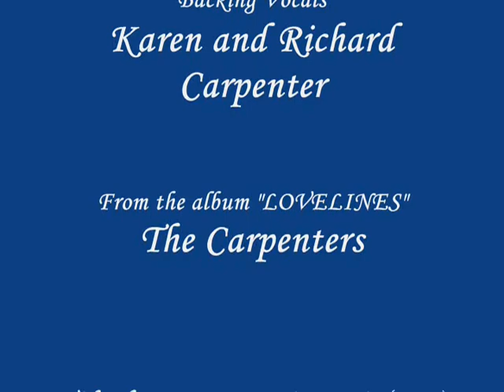Carpenters - Slow Dance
In 1978, while Karen and Richard were recording their first Christmas album, they also recorded several other tracks which were intended to have been released on a 10th-anniversary album. The album was never completed and the tracks were relegated to the vaults at A&M until 1989 when Richard finally completed the tracks and released them on the Carpenters album "Lovelines."

I'm not sure, but this may possibly be a work lead. I've always felt this was a song that would have worked perfectly on Karen's solo album, as well.

Says Richard: "Slow Dance" was recorded during the same session as was "Honolulu City Lights." I heard this song on Kristy and Jimmy McNichol's album and subsequently played it for Karen, who loved it. It was somehow reminiscent to both of us of a song from the sixties and though I had misgivings about the lyric being too "young" we nevertheless recorded it. I'm glad we did.

Slow Dance

It's a slow dance
Take a little time for some romance
Come a little closer baby, slow dance
Whisperin' the words I want to hear

It's been a long night
Now my head is on your shoulder and it's so right
Your sweet and gentle kisses on these closin' eyes
Tonight I will be dreaming of you

When I saw you for the first time
I never thought that this could be
I never thought you'd come my way
I never thought I'd hear you say "dance with me"

Now it's a slow dance

Now it's a slow song
Seems that I've been waiting for it so long
Waiting for this moment and someone like you
To make all my dreams come true

Someone like you, oh baby